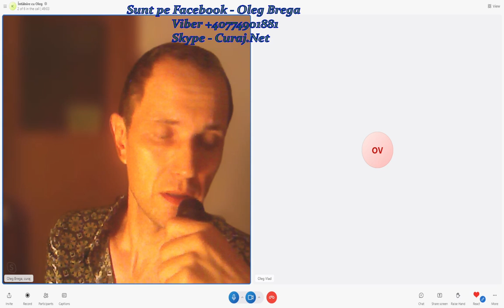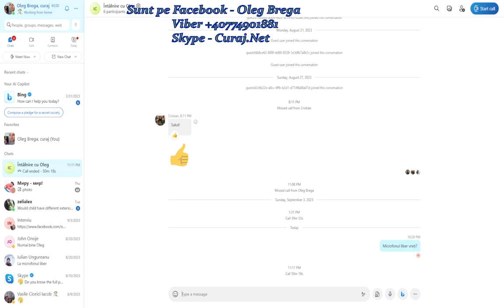Microfonul liber despre LGBTQi - Curaj.TV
Am dialogat cu Oleg Adrian Vlad din Germania